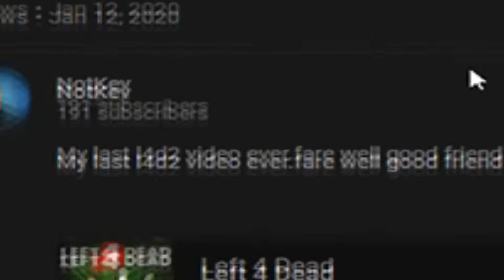Guess who's back - A L4D2 montage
another shit montage by ya boi kev.yes l4d2 is back. I know its later than usually upload but eh.